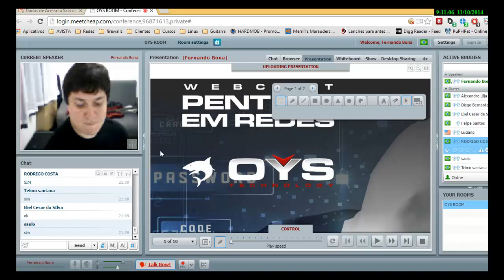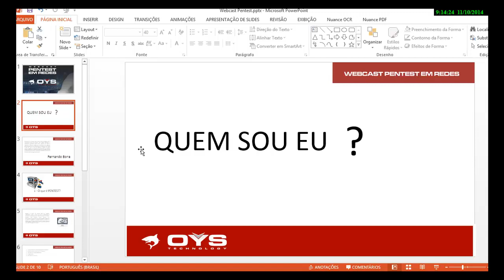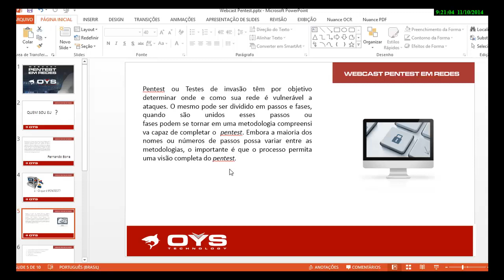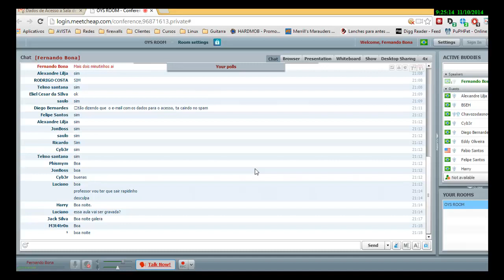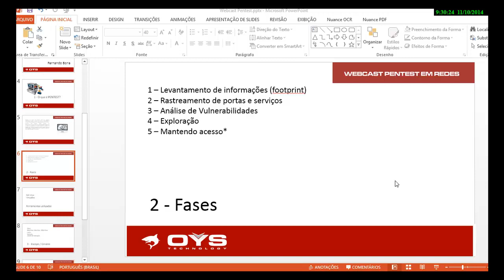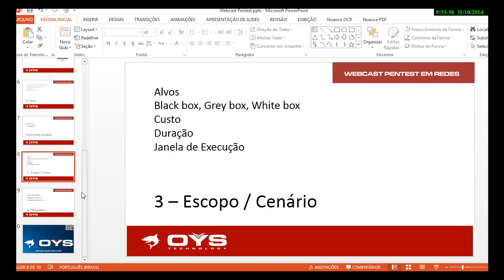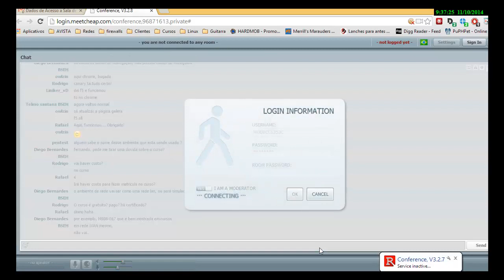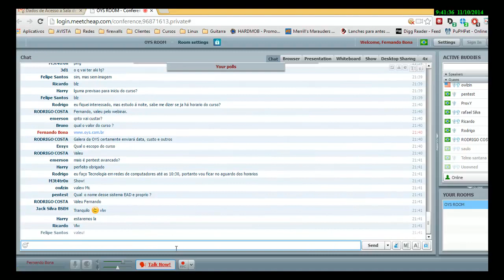[Webcast] Pentest em Redes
O instrutor Fernando Bona, está apresentando o que realmente é um Pentest.

Pentest em Redes.

O objetivo do Curso da OYS Technology de Pentest em Redes, é ensinar técnicas e ferramentas que são usadas por hackers, crackers, auditores de segurança e profissionais em testes de invasão em redes. Dessa forma o aluno aprende de forma prática como aplicar o conhecimento adquirido para fortalecer a rede interna, realizando testes de intrusão e análise de vulnerabilidades de maneira ética e profissional.

Público-Alvo

Estudantes, Administradores de rede, Analista de Suporte, Especialistas em segurança, Webdesigners, Gerentes de TI e Telecom.

Detalhes do Curso

Ensinar técnicas e ferramentas que são usadas por hackers, crackers, auditores de segurança e profissionais em testes de invasão em redes. Dessa forma o aluno aprende de forma prática como aplicar o conhecimento adquirido para fortalecer a rede interna, realizando testes de intrusão e análise de vulnerabilidades de maneira ética e profissional.

Este treinamento é dividido em partes prática e teórica, na parte prática o instrutor compartilha a sua tela para que o aluno acompanhe em modo real as práticas apresentada.

Após o Termino deste treinamento o aluno estará totalmente apto à:

– Fazer um Pentest na Rede